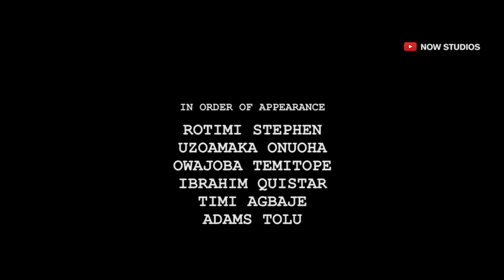Dear Max | 7 mins Award Winning Short Film | Written & Directed by Nifemi Ogunlola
In this 2021 Nollywood short film, Max, a young man, travels to get a better life for himself and his lover, Helen, leaving her behind. They find a way to communicate by sending letters to each other every week.
Few weeks later, Helen finds out she's pregnant, and Max stops writing back.
Set in the late 90s.

CAST
Max - Timi Agbaje
Helen - Uzoamaka Onuoha
Max's sister - Adams Torac
Postman - Rotimi Stephen
Man reading Newspaper - Ibrahim Quistar
Doctor - Owajoba Temitope

CREW
Executive Producer - Owajoba Temitope
Writer / Director - Nifemi Ogunlola
Cinematographer - Nifemi Ogunlola, Naty Graph
Editor - Nifemi Ogunlola, Peter Chukwukere
Production Manager - Rotimi Stephen
Script Editor - Ibrahim Quistar
Costume - Anne Ime

David Ogba
Shaldre Tobi

Welcome to NOW Studios; a different Kind of entertainment.
We are dedicated to giving you original stories in form of short films and web series.
We are glad you are here and we can't wait to grow with you.

We know a lot of people do not read the description(evil grins), so we want to give you a gift here!(winks)

Deadline: March 3rd